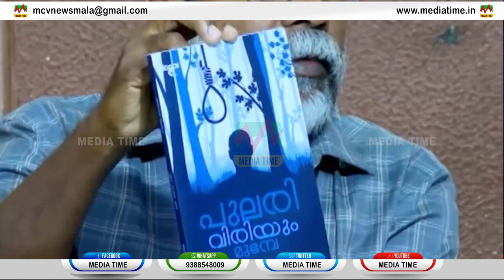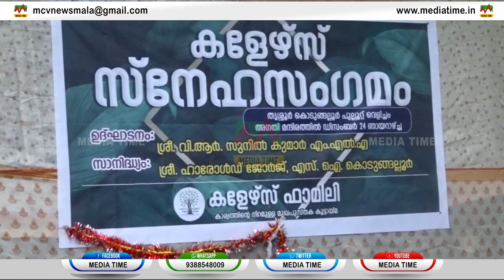News Round Up 24 12 2023